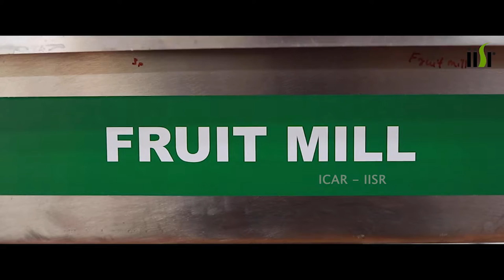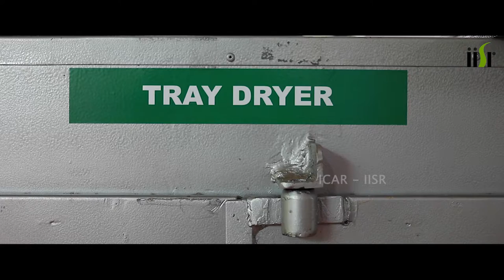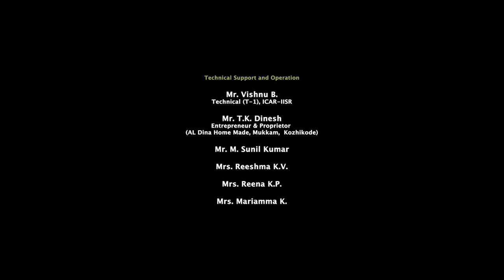Spice Processing Facility & Pesticide Residue Analytical Laboratory (Malayalam)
ICAR-Indian Institute of Spices Research, Kozhikode